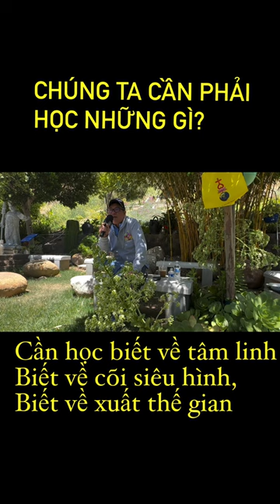Chúng ta cần học về Tâm Linh - Xuất Thế Gian mới là cái quan trọng